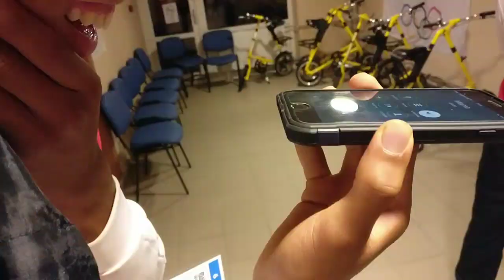Cedric Nolf - EYOF Györ 2017: Coach perspective of Daniel Segers winning gold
Aftermovie of Daniël Segers (U17) winning 2 gold medals at the European Youth Olympic Festival 2017 in Györ/HUN.
- Long jump: 7m41
- 4x100m: 41"75 (along with W. Beliën, A. Pinter & K. Torfs)